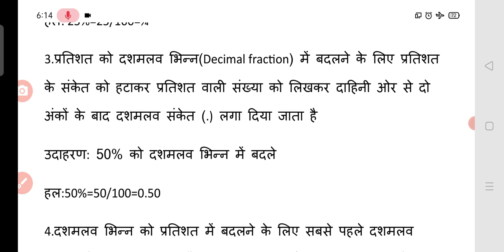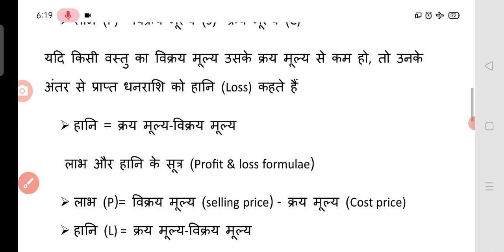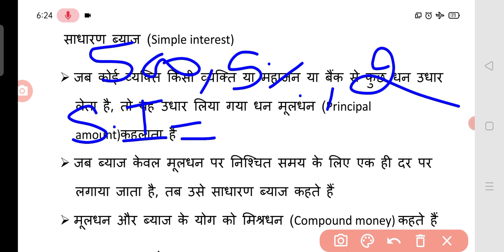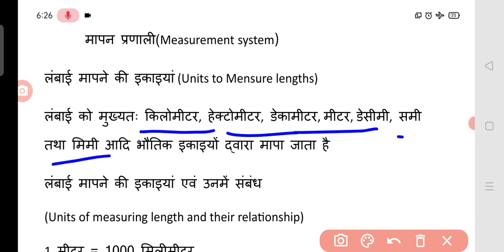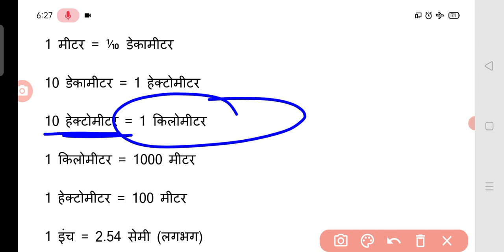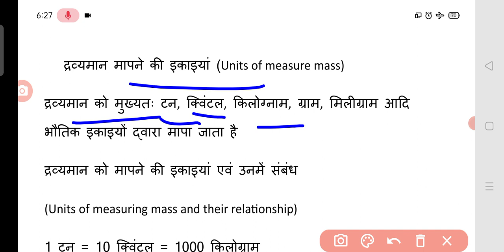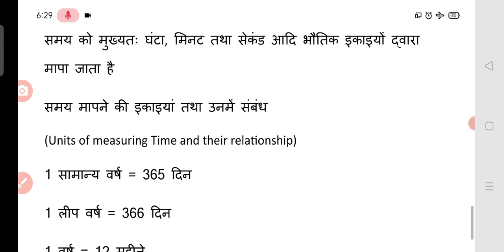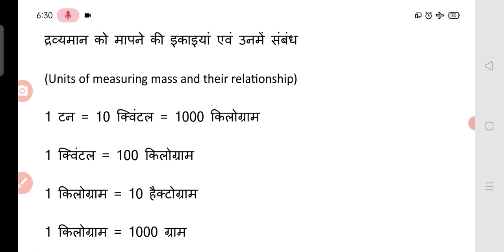MATH Class HTET maths constable exam 2023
educational Video#ctet video ctet exam video#htet video Rtet video#Dsssb video#hssc video hssc cet video#gk video# YouTube video motivational video Tejas coaching center video mathsconstable exam 2023499 mp constable batchMaths